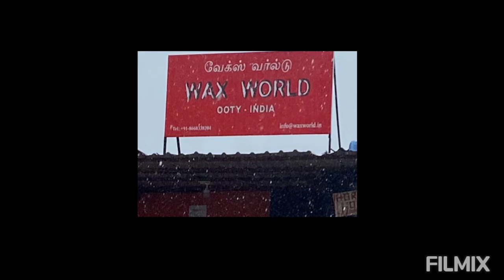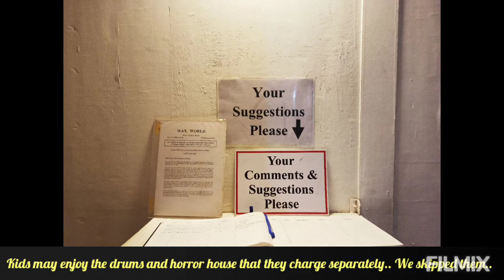Ooty Trip | Day 01 | 03 - Wax World Museum